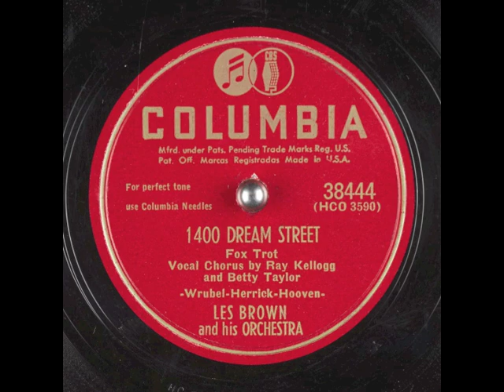1400 Dream Street (1949) - Betty Taylor and Ray Kellogg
with Les Brown and his orchestra
Music and Lyrics by Allie Wrubel, Joe Hooven and Paul Herrick